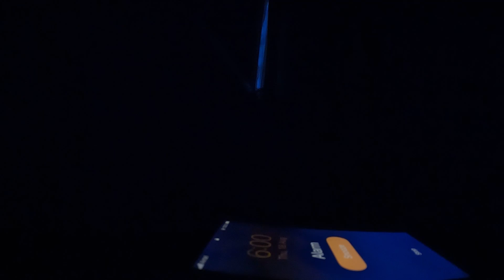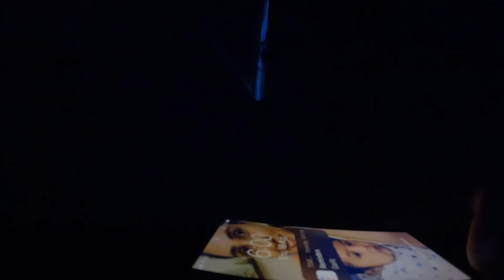ಮಗನ್ನ ಕರ್ಕೊಂಡು ಬರೋದಕ್ಕೆ ಮುಂಬೈಗೆ ಹೊರಟೆ | SHOT THIS ENTIRE VLOG IN GO PRO | KANNADA VLOGS | VH VLOGS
Hi everyone,
Today I travel to mumbai to be with Priya and Suansh for few days and later get them back along with me to Bangalore.
Today’s vlog will be very different as I shot this entire vlog with my GoPro.
Do let me know how did you like today’s vlog which was shot in GoPro.

Was very excited to meet Suansh after 45 days.

Watch the video till the end and show some love.

Thanks,
Vishal hegdae 😊❤️

For all the behind the scenes, latest update, video links, unseen footages ~  I invite you to join my Telegram Group -

Plz the watch the video till the end and show some love.

Please shower your love to my channel.